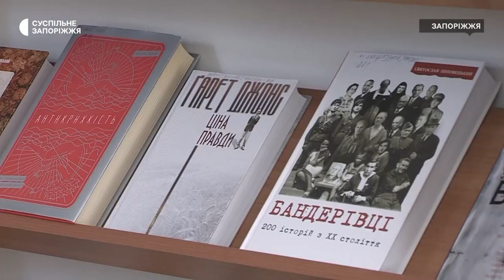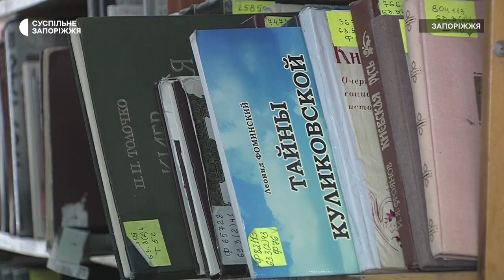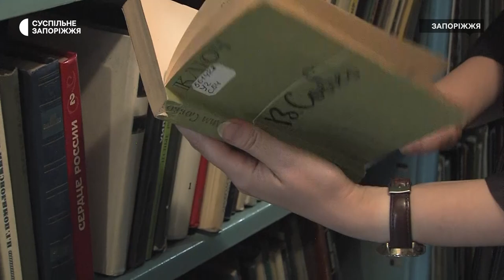З бібліотечних фондів Запоріжжя вилучають книжки з російською пропагандою | Новини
Російськомовну літературу пропагандистського змісту та книги, написані авторами з Російської Федерації,  поступово вилучають із запорізьких бібліотек. З подробицями -  журналісти Суспільного.